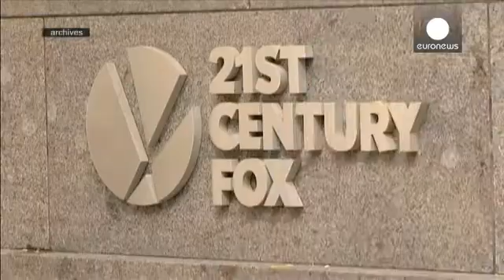Comissão Europeia envia Comunicação de Objeções a estúdios cinematográficos e à Sky UK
A Comissão Europeia enviou à cadeia britânica de televisão Sky e a seis estúdios cinematográficos dos Estados Unidos uma Comunicação de Objeções (CO), por suspeitas de abuso de posição dominante.

Entre os estúdios encontram-se nomes de peso como a Disney, NBC Universal, Paramount Pictures, Sony, Twentieth Century Fox e Warner Bros.

Bruxelas refere "restrições" contratuais que impedem a Sky de oferecer serviços plenos para os consumidores de outros países do bloco europeu.